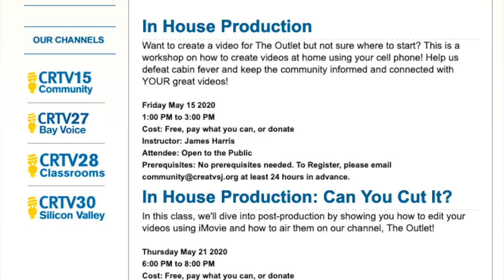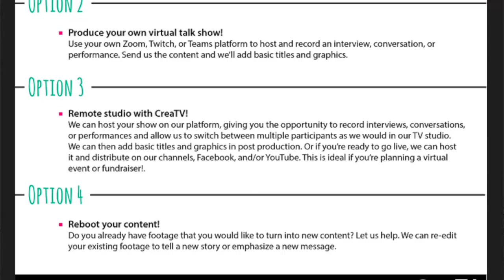Vlog - Chad (CreaTV San Jose CEO) CreaTV May 2020 Community Update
An update on CreaTV's COVID-19 response from CEO Chad Johnston.